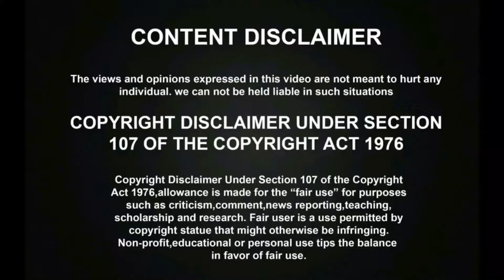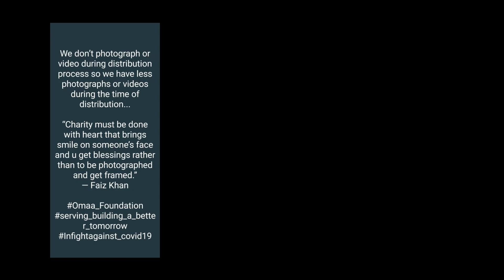দাদাগিরি না দায়িত্ব? | Lockdown brings Lathi Charge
দাদাগিরি না দায়িত্ব? | Lockdown brings Lathi Charge | WB Police

To Help and Contribute :
This lockdown has also brought down lathi charge . Some are breaking rules some are creating new. Man are working together in this breakdown. Salute to Omaa Foundation and Desijuggad.com who are really curing this tremendous situation by their brains and heart. All I want to tell is Stay home, Stay safe.

Social media te follow korte chaile :
Facebook:  Arpan Adhikari Boomba (Kaka)
To follow Prithwish Roy Chowdhury:;